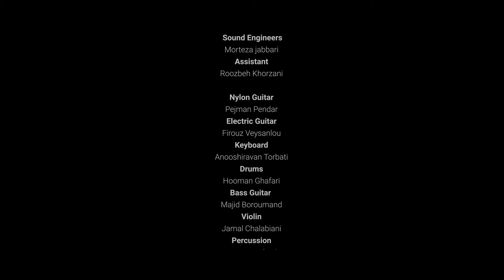Satin - "Nabashe Roo Dastet" (Live) | ستین - اجرای زنده آهنگ نباشه رو دستت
Satin - "Nabashe Roo Dastet" (Live In Istanbul) - March 2022
 ستین - اجرای زنده آهنگ نباشه رو دستت در استانبول - نوروز ۱۴۰۱